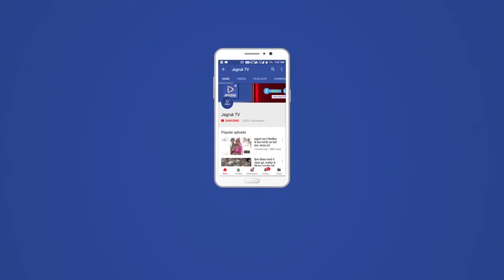नागाणी : मारू प्रजापत समाज ने भंजन संध्या का आयोजन किया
ग्राम पंचायत फुगणी गांव में श्री मारू प्रजापत समाज ने अपनें कुलदेवी माता सुंन्धा माता के फुगणी में भंजन संध्या का कार्यक्रम का आयोजन किया प्रजापत नारायण लाल ने बताया है की मारू प्रजापत समाज ने हमेशा कुलदेवी सुंधा माता माता जी के समाज की और भंजन संध्या का आयोजन करतें हैं समाज के सभी लोग भाग लेते हैं इस मौके पर अध्यक्ष मोहन लाल और प्रतापराम विराराम भुताराम जयंती लाल चुन्नीलाल प्रकाश भाई नोपाराम आदी समाज बन्धु मौजूद थे